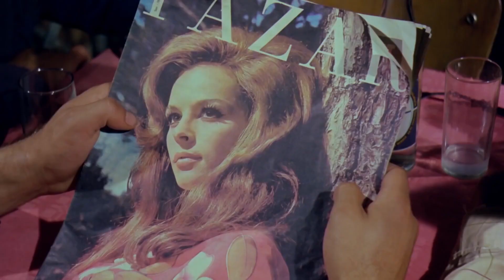Üç Arkadaş - Beni Bırakıp Nereye Gidiyorsun Deli! | Hülya Koçyiğit Kadir İnanır Eski Türk Filmi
Üç Arkadaş - Beni Bırakıp Nereye Gidiyorsun Deli!
Hülya Koçyiğit Kadir İnanır Eski Türk Filmi

Filmde, üç yoksul arkadaşın karşılaştıkları âmâ bir kızı mutlu etmek için yaptıkları anlatılır. Murat, Mıstık ve Artin terk edilmiş eski bir konakta yaşamaktadır. Sokaklarda günlük işler yaparak hayatlarını kazanmaya çalışırlar. Bir gece karşılarına seyyar satıcılık yapan âmâ bir kız çıkar. Sokakta yaşayan Gül’ü konaklarına götürürler. Gözleri görmeyen Gül’ü kendilerinin çok zengin olduğuna inandırırlar. Üç arkadaşın artık tek hedefi Murat’ın âşık olduğu Gül’ün mutluluğudur. Bunun için Gül'ün gözlerini açacak ameliyat parasını bulmaya çalışırlar.